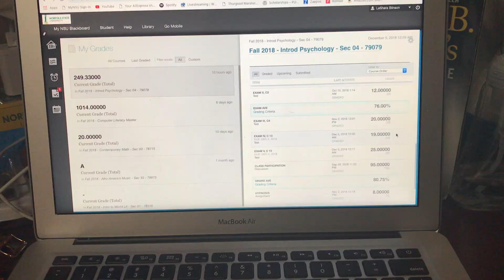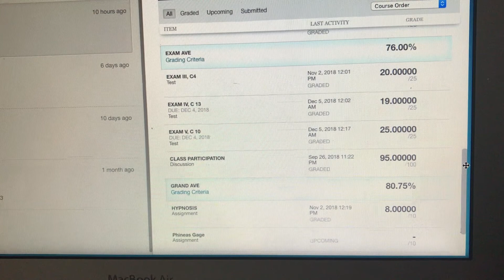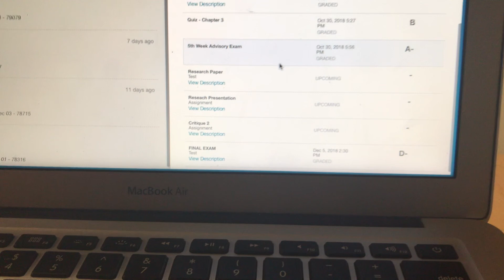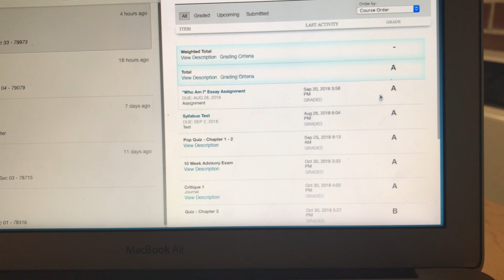VLOGMAS DAY 6⎜I Failed My Final Today ! 😔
Hey I hoped you all enjoyed today's vlog.